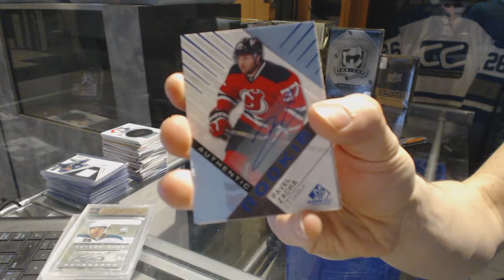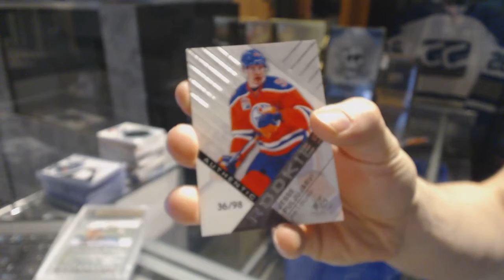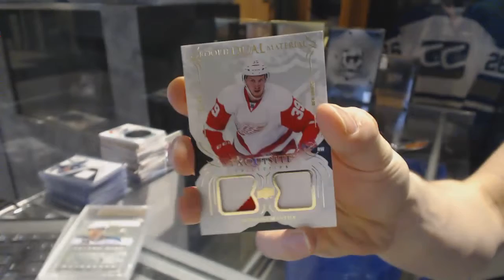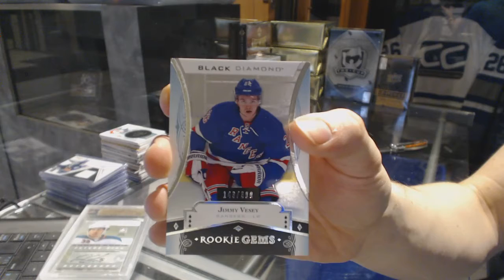16-17 UD SP Game Used & 16-17 UD Black Diamond Hockey Box Break - C&C GB #6831